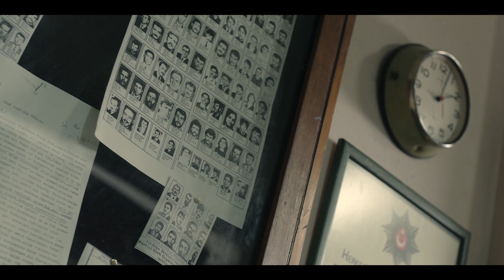İçerdekiler - Fragman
Darbe döneminde iktidarın söylemine karşı bildiri dağıtan bir öğretmen gözlatına alınır. Kimseyle görüştürülmeyen ve tutuklama kararı olmaksızın siyasi şube başkomiseri tarafından 185 gün boyunca baskı altında sorgulanan öğretmen, psikolojik bir savaş vermektedir.

Yönetmen
Hüseyin Karabey

Senaryo
Hüseyin Karabey

Oyuncular
Caner Cindoruk
Görkem Mertsöz
Gizem Erman Soysaldı
Settar Tanrıöğen